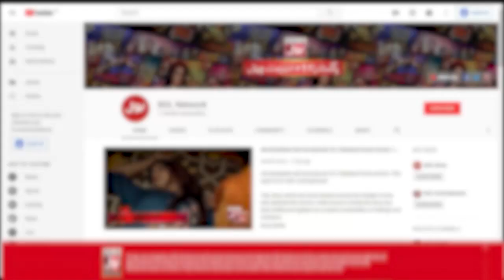Girl Refused Million Rupees Offer | Jeeto Ek Minute Mein | Faysal Quraishi New Show | BOL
Girl Refused Million Rupees Offer | Jeeto Ek Minute Mein | Faysal Quraishi New Show | BOL Entertainment